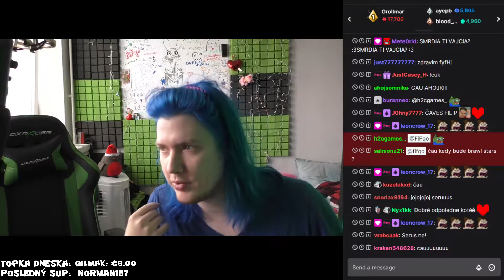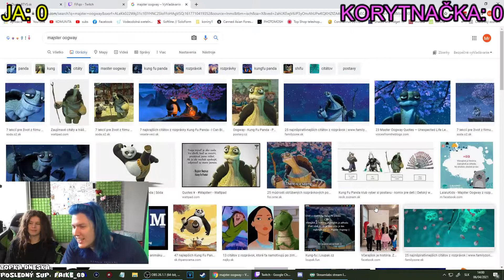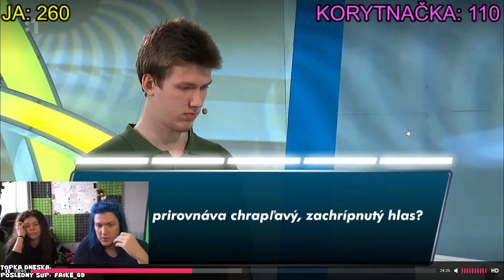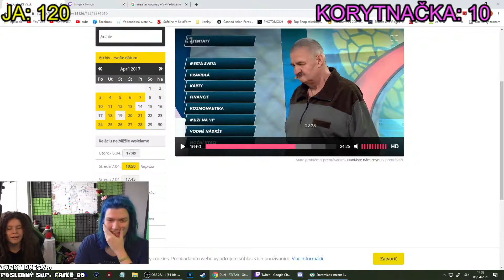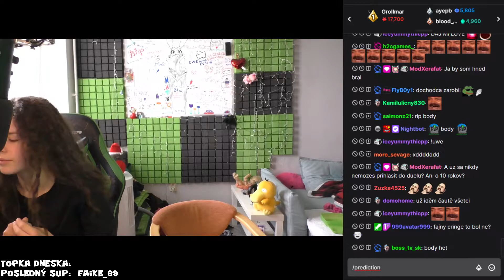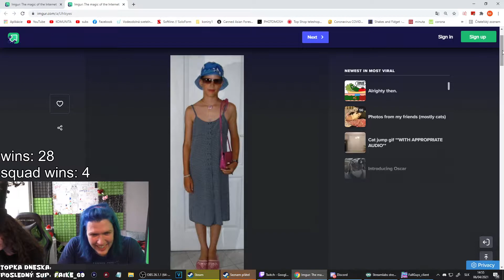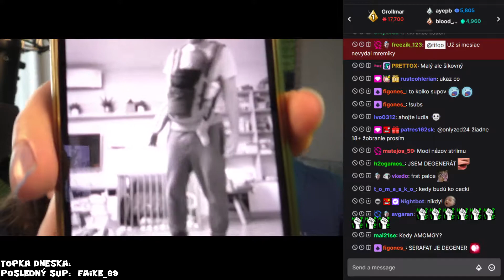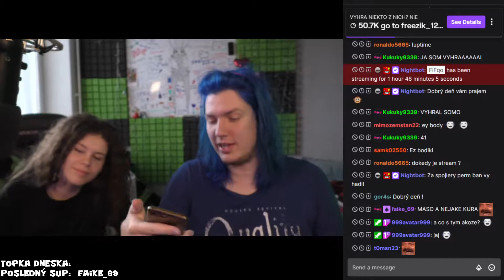MÔJ DIEL DUELU PO 4 ROKOCH! DOJDI! | FiFqo stream | 6.4.2021